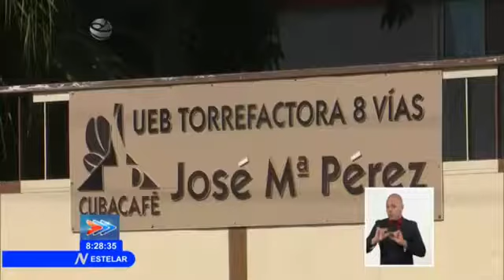Situación del café en Cuba